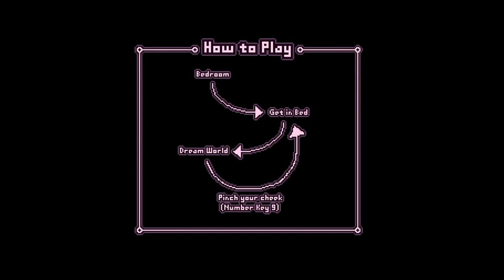Confused, But Oddly Intrigued| Yume Nikki - Part 1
Saw this game when I was playing Step Right Up: Adventure Isle and decided it looked pretty cool, so I'm gonna play it!

Also, I didn't make the thumbnail art, I ordered it on Fiverr cause I thought the creators art style was very cute!